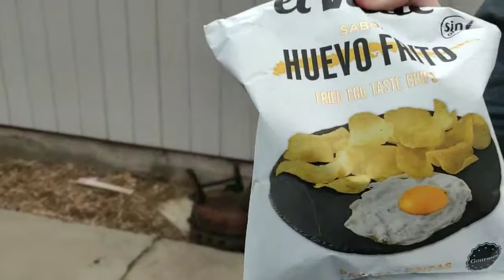The Glen Street Vlogs Part 1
One of the directors of Terror at the House on Glen Street decided to vlog the last few days of filming our biggest production ever!

Don't know what Glen Street is? Check out the trailer!